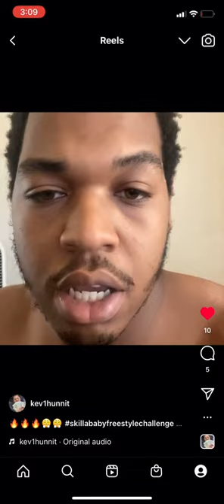Kev1hunnit - Skilla Baby Tay b Style Freestyle 🔥🔥🙏🙏